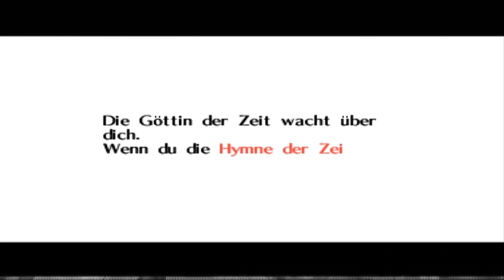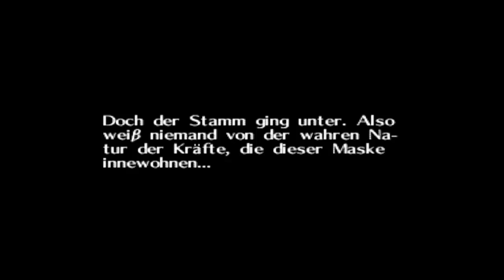´Let's Play: The Legend of Zelda - Majora's Mask Part 3: Die finstere Wahrheit über Majora's Maske!